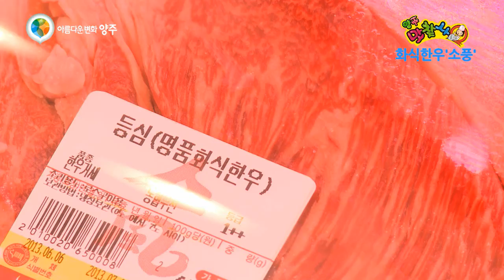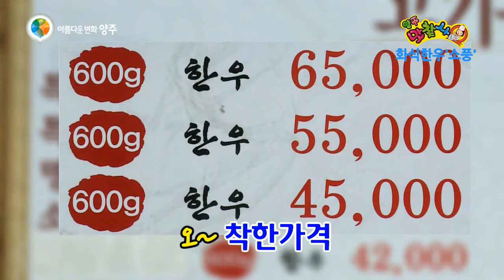화식한우? 숙성한우? 한우가 궁금하다! [양주 맛집 '소풍']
맛집을 찾는 사람들이 추천하는 양주의 대표 맛집 '소풍'

화식한우? 숙성한우? 혹시 드셔보셨나요?
양주의 맛집 '소풍'에서만 맛볼 수 있는 한우를 소개합니다!